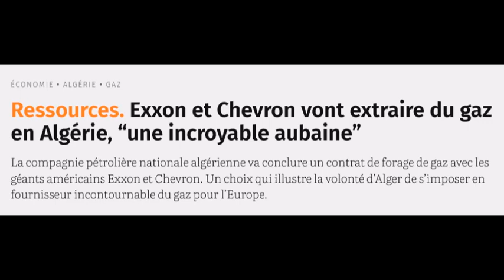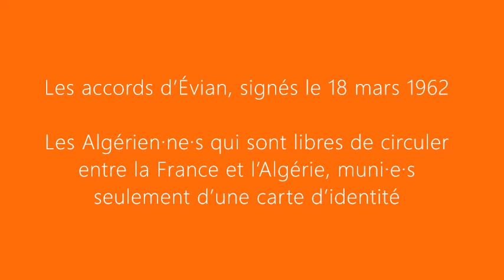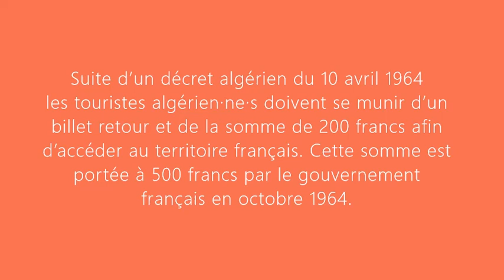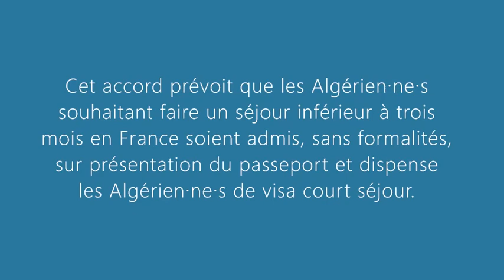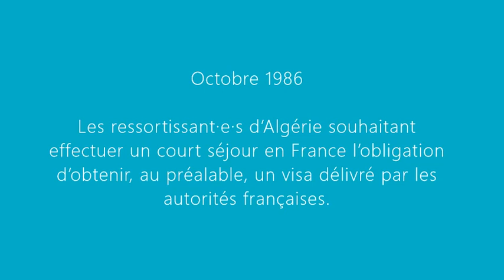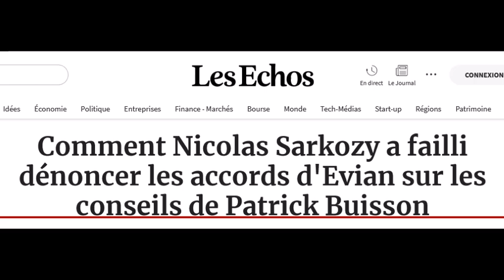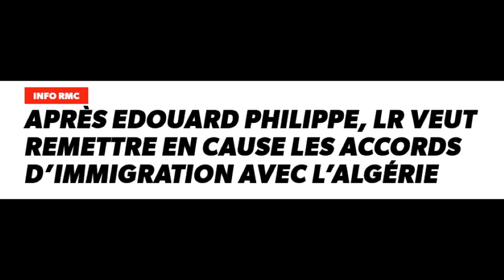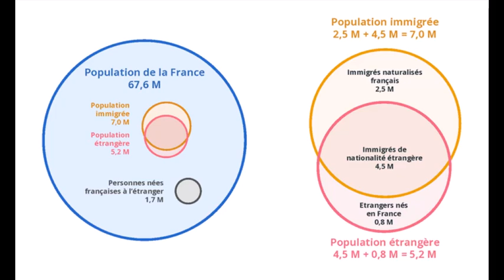Algérie, États-Unis, Russie...Et la France....